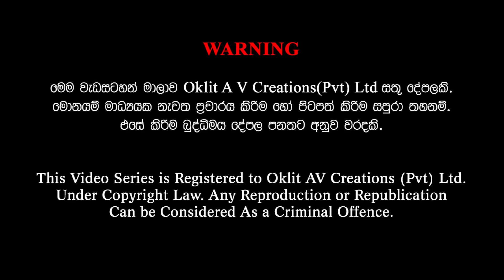Gamata Namak - (බුත්ගමුව - Buthgamuwa)